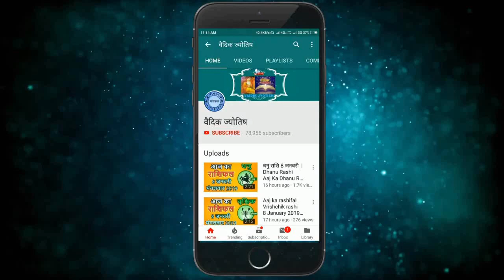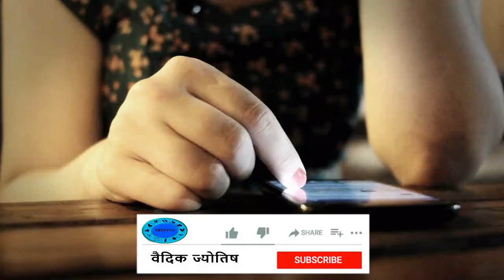कन्या राशि 30 मार्च सोमवार | Aaj Ka Kanya Rashifal | Kanya Rashi 30 March 2020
30 March kanya rashi
kanya rashiMarch 2020
Dainik Rashifal,Horoscope,Astrology
30 मार्च   कन्या राशि
आज का राशिफल कन्या राशि
कन्या राशिफल